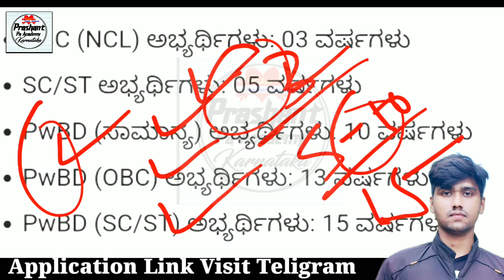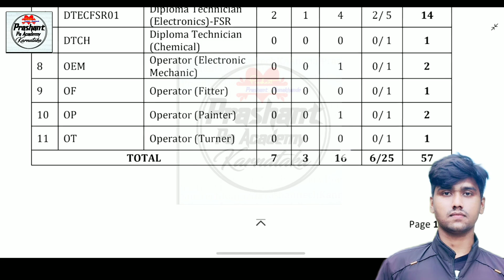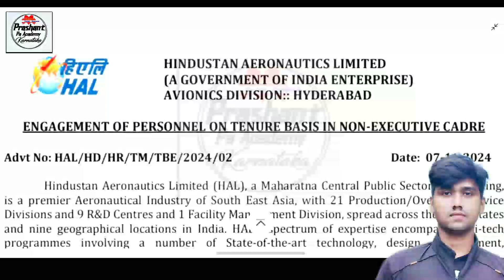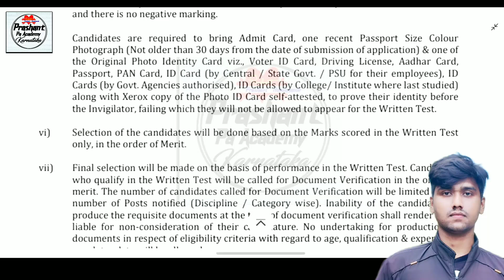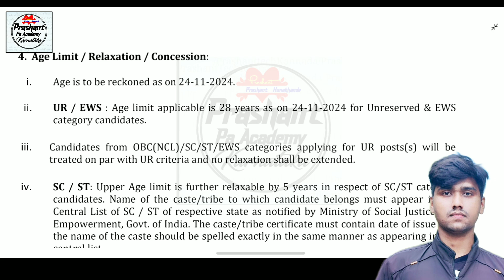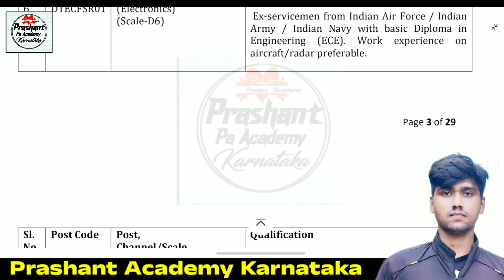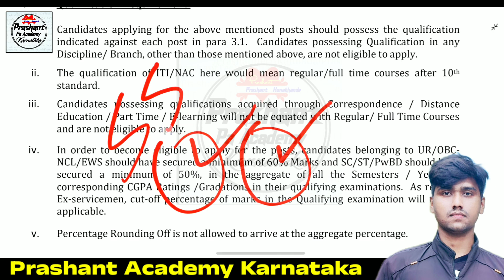Hal Department Central Govt Jobs Recruitment 2025 | New Govt Notification Update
New Latest Hal Department vacancy Recruitment